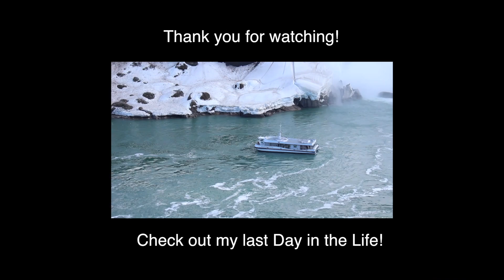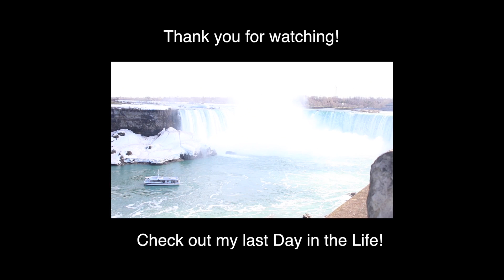Day In The Life | Niagara Pt. 2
Thank you guys for watching! Had an amazing weekend. I can't wait to show you guys the content we got for Intel (: